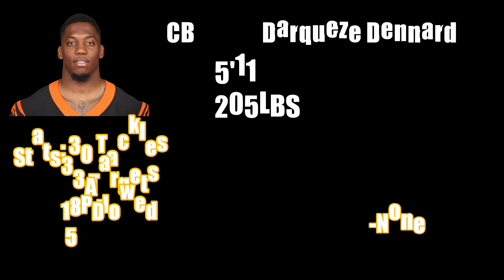New Orleans Saints-Possible Free Agents That Is Still Available